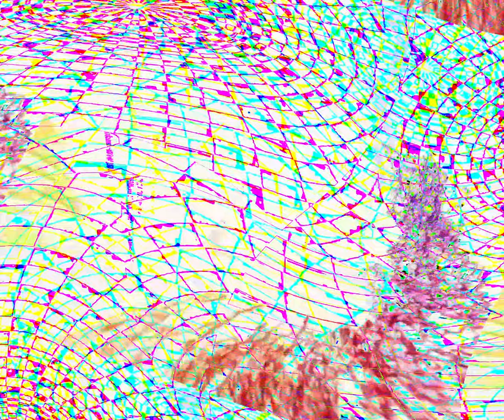Movie 24 06 02 09h04m07s